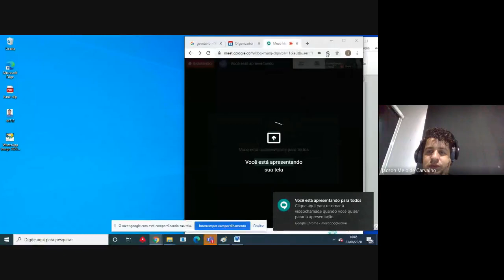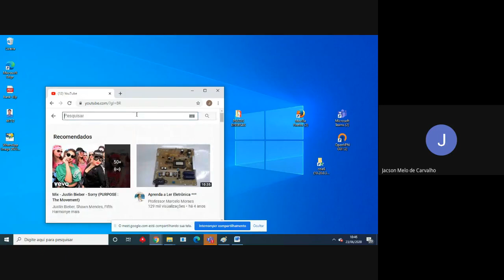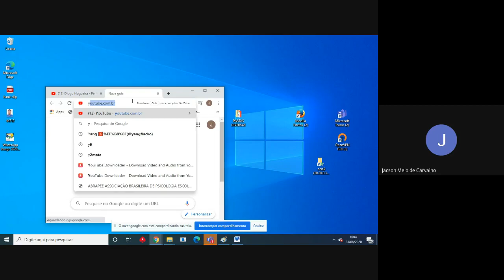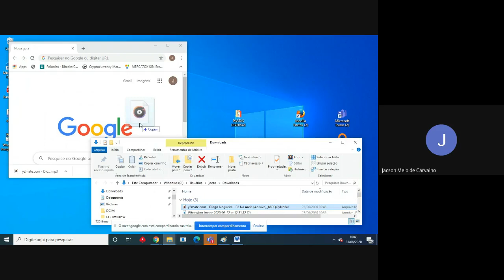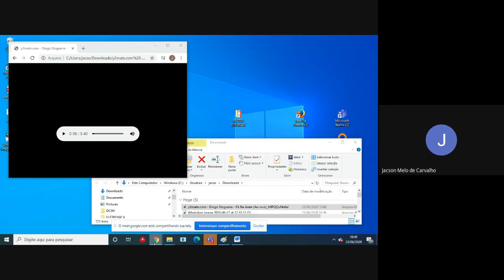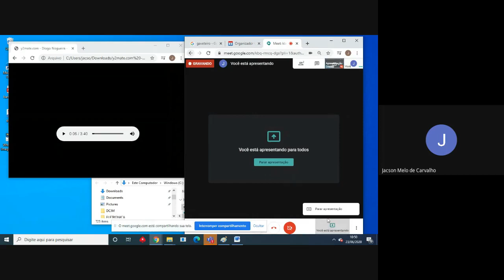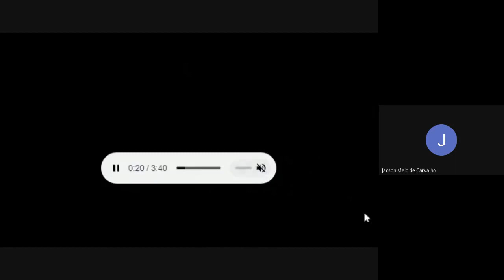kbq rmcq dgs 2020 06 23 at 07 44 GMT 7